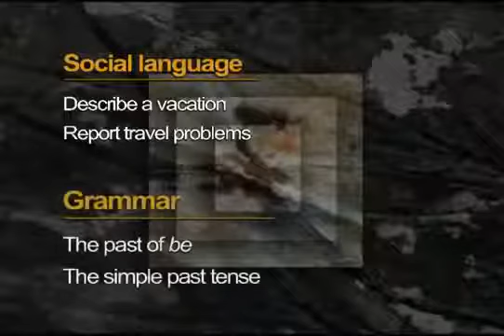Top notch 1B Unit 7 part 1.third edition.How was your vacation?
How was your vacation?